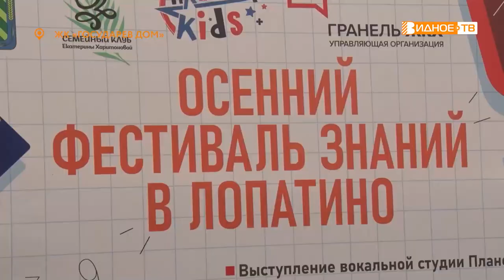ФЕСТИВАЛЬ ЗНАНИЙ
В поселке Лопатино прошел осенний фестиваль знаний. В рамках мероприятия местные досуговые центры провели день открытых дверей. Для гостей праздника организаторы подготовили большую концертную программу с участием творческих и музыкальных коллективов  жилого комплекса.